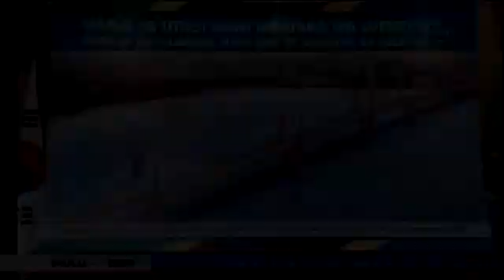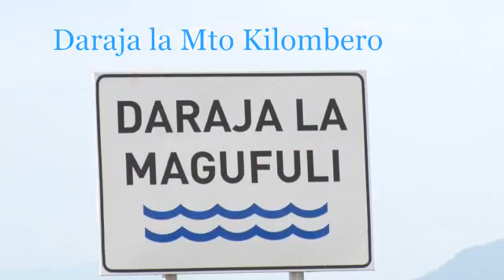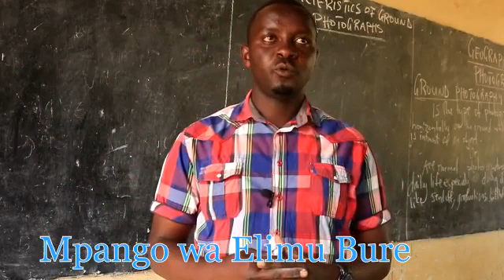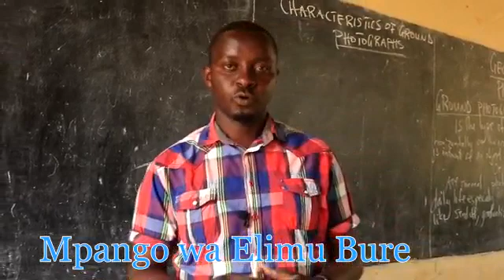TUNATEKELEZA: Mambo Muhimu ya JPM Mwaka 2018